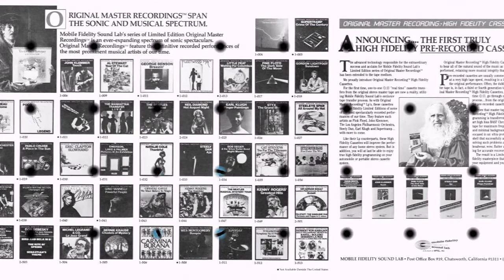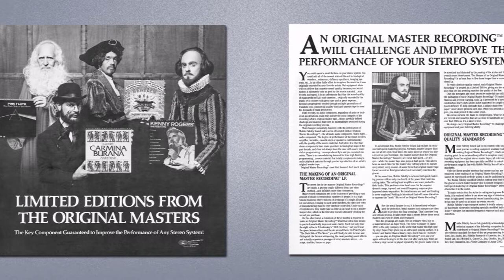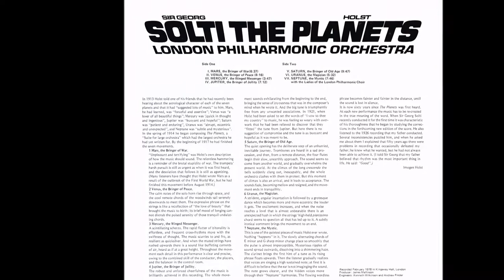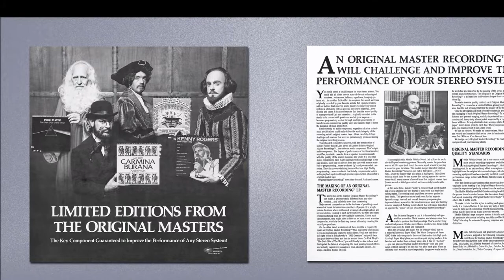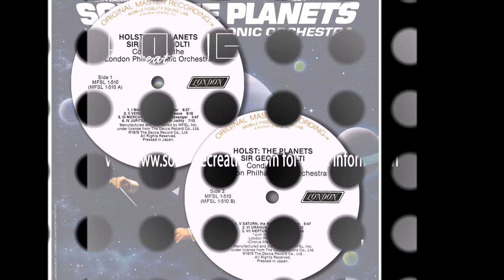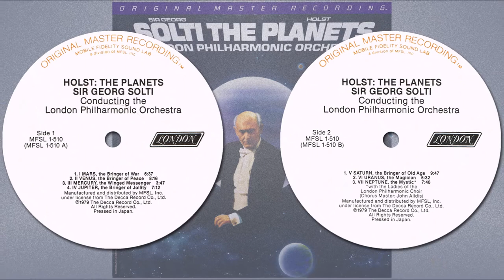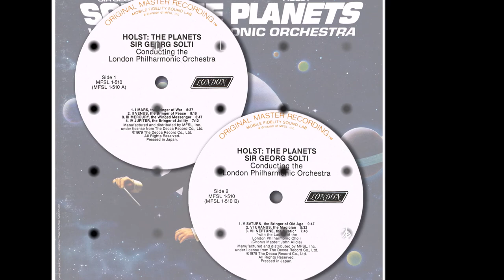Mars | Gustav Holst | Georg Solti | The Planets | 1979 MFSL LP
Released: 1979
Country: US
Label: Mobile Fidelity Sound Lab
Catalog: MFSL 1-510
Genre: Classical, Modern
Conductor: Sir Georg Solti / Orchestra: London Philharmonic Orchestra
Note: Pressed in Japan

T R A C K L I S T:
01 I. Mars, The Bringer Of War
02 II. Venus, The Bringer Of Peace
03 III. Mercury, The Winged Messenger
04 IV. Jupiter, The Bringer Of Jollity
05 V. Saturn, The Bringer Of Old Age
06 VI. Uranus, The Magician
07 VII. Neptune, The Mystic